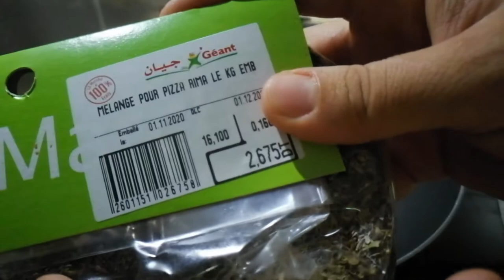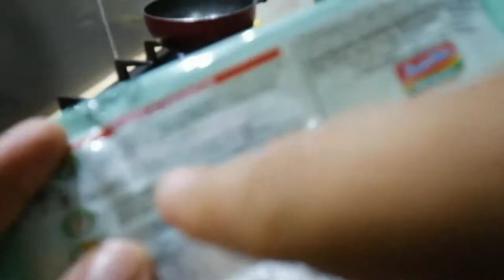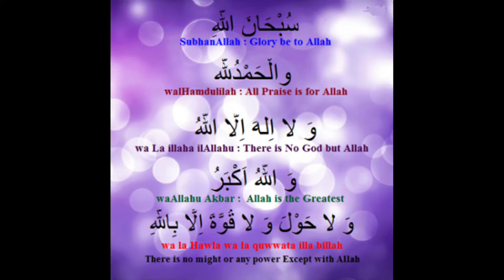معادش عندك وقت و تحب طيب فيسع جرب اندومي بطريقتي وجب سريعة و صحية و متندمش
السلام عليكم اليوم اقدم وجب خفيف و سريع  اندومي على طريقتي الجديدة اتنمي ان تحبونها و تعجبكم صح وهنى